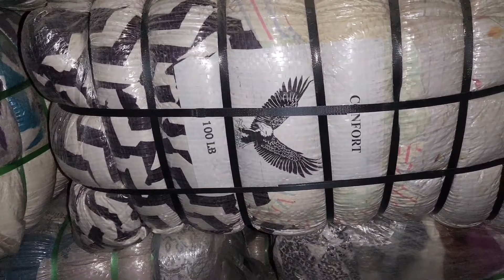Sher Shah | American Comforter | Vicky Razai | Preloved Mattress | Lunda Bazar